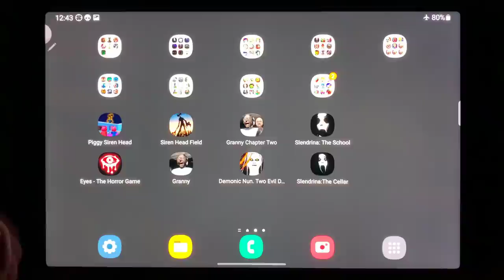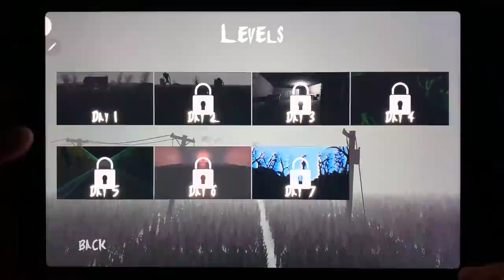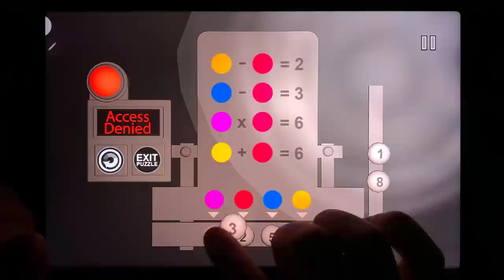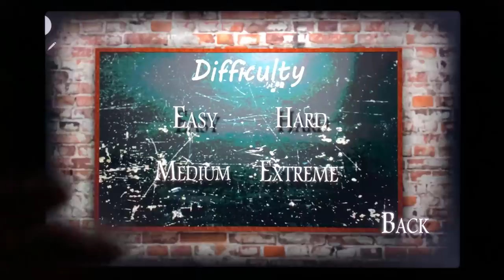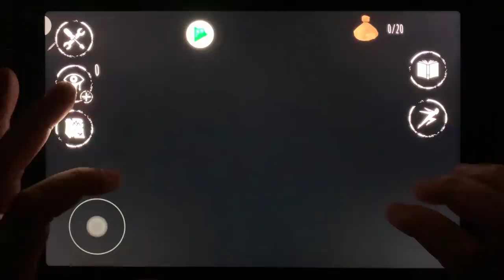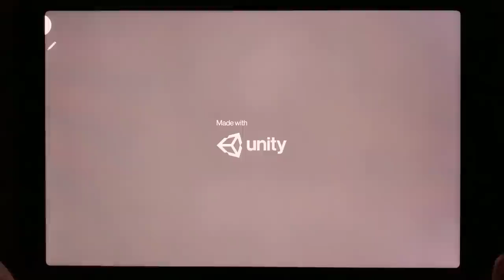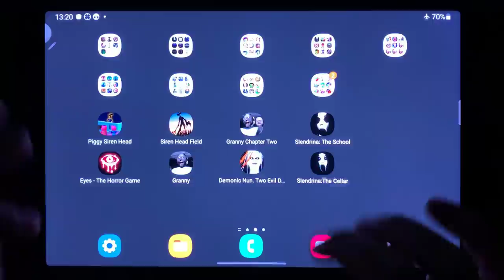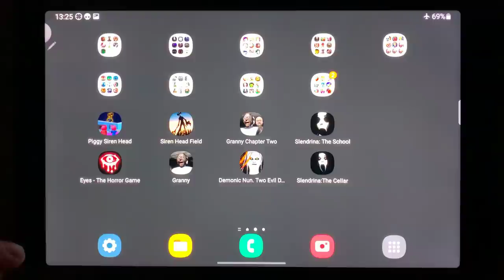Piggy Siren Head, Siren Head Field, Granny Chapter Two, Slendrina: The School,Eyes - The Horror Game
Piggy Siren Head, Siren Head Field, Granny Chapter Two, Slendrina: The School, Eyes - The Horror Game, Granny, Demonic Nun Two Evil Dungeon, Slendrina: The Cellar